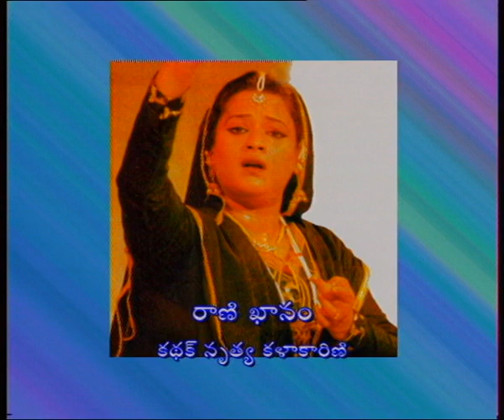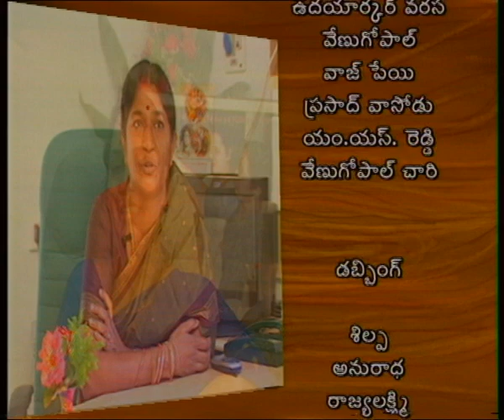SPOORTHY || స్ఫూర్తి || Episode-05